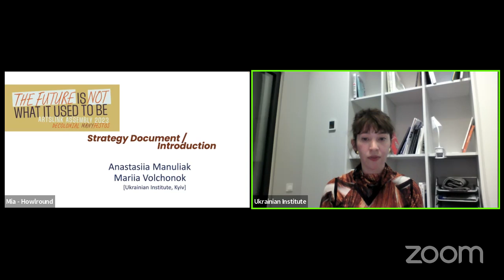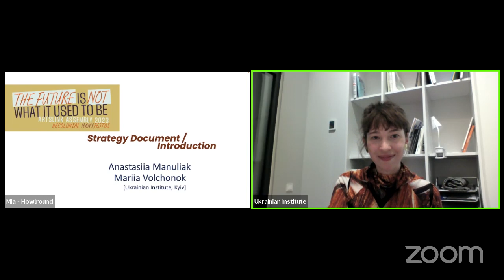"Beyond Greener Grass" Introduction at the 2023 CEC ArtsLink Assembly on Friday 17 November 2023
“BEYOND GREENER GRASS: STRATEGIES TOWARDS UKRAINIAN TRANSNATIONAL CULTURAL RECONSTRUCTION”
INTRODUCTION (report pdf in English and Ukrainian)
Anastasiia Manuliak // Ukrainian Institute, Kyiv